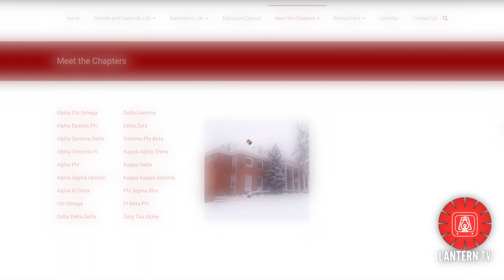Ohio State's bid day explained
Video by Ruby Leftwich
With graphics by Akayla Gardner